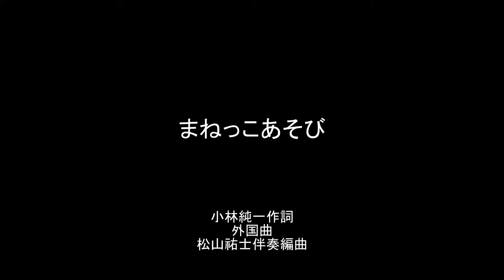まねっこあそび 小林純一作詞・外国曲・松山祐士伴奏編曲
まねっこあそび
すずめさんになってさ
いちにで　ほらね
ちゅちゅんと　なきましょう
ちゅちゅん　ちゅちゅん

まねっこあそび
うさぎさんになってさ
いちにで　ほらね
ぴょぴょんと　はねましょう
ぴょぴょん　ぴょぴょん

ソプラノ・間庭小枝　　ピアノ・琴田恵理